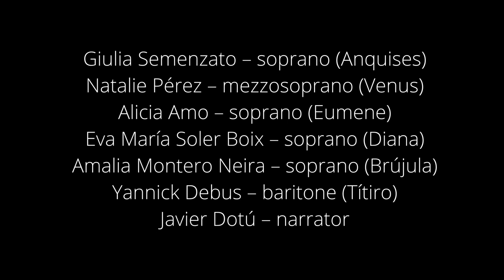José de Nebra, “VENDADO ES AMOR”, New CD of Ensemble LOS ELEMENTOS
José de Nebra,
VENDADO ES AMOR, NO ES CIEGO
Zarzuela en dos Jornadas (Madrid 1744)
dir. Alberto Miguélez Rouco

NEW CD of ensemble Los Elementos
in cooperation with the Schola Cantorum Basiliensis FHNW
on Label GLOSSA

Giulia Semenzato – soprano (Anquises)
Natalie Pérez – mezzosoprano (Venus)
Alicia Amo – soprano (Eumene)
Eva María Soler Boix – soprano (Diana)
Amalia Montero Neira – soprano (Brújula)
Yannick Debus – baritone (Títiro)
Javier Dotú – narrator

Ensemble LOS ELEMENTOS
Claudio Rado – concert master

ALBERTO MIGUÉLEZ ROUCO
musical direction and harpsichord

Photos and video presentation
by SUSANNA DRESCHER

GLOSSA / note 1 music gmbh
(GCD: GCD 922520)